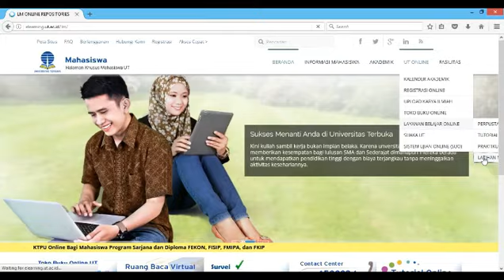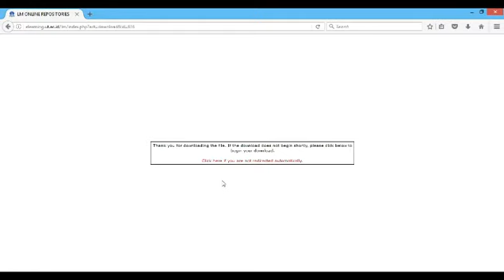Cara Download Latihan Mandiri Universitas Terbuka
Syarief: Kebijakan Tersebut Berdampak pada Harga Barang Naik & Nilai Uang Turun!"